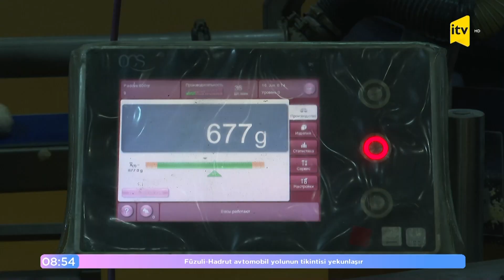Çörəyə tükdən hazırlanan maddə vurulur? - İTV Sabahın Xeyir Azərbaycan (18.01.2023)